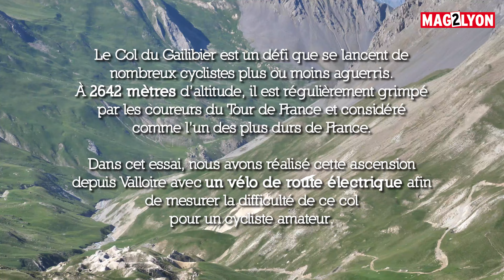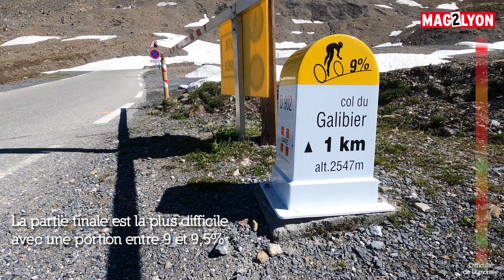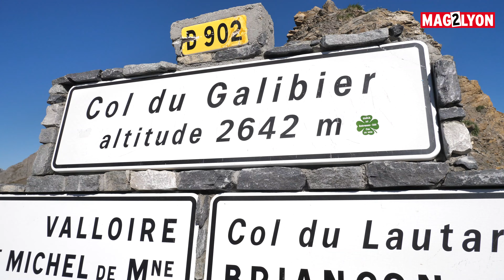Le Col du Galibier en vélo électrique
Pour cette vidéo de la série "Autour de Lyon", nous avons testé un vélo à assistance électrique pour l'ascension du mythique col du Galibier, situé dans le territoire de la Maurienne.
Ce vélo de route électrique permet à des cyclistes amateurs de pouvoir se lancer sur des montées de col et accompagner des cyclistes plus chevronnés.
Nous vous donnons donc un aperçu en image de cette montée avec en détails la difficulté des différentes portions.

Retrouvez d'autres idées de balades et activités en région Auvergne-Rhône-Alpes dans notre hors série "Autour de Lyon" :

Pour plus d'informations sur ce col, vous pouvez vous rendre sur le site de Maurienne tourisme :

Egalement pour des informations sur de la location de vélo, vous pouvez vous rendre sur le site de Dvélos :